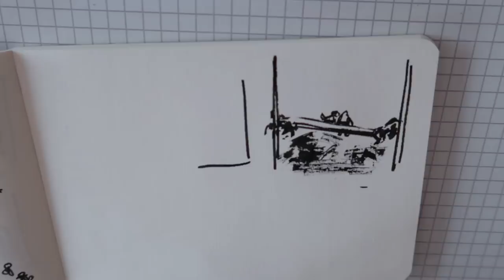TRANQUILLE - DESSIN 2/31 (INKTOBER 2018)